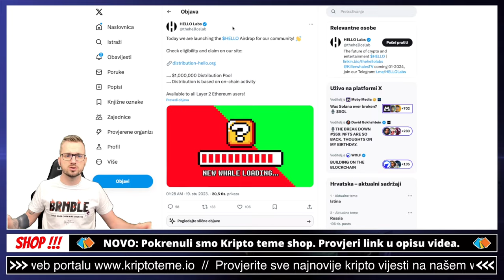OPASNA KRIPTO PREVARA !!!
Kriptovalute i prevare kripto prevare

✅ SLUŽBENI LINKOVI

✅ IZDVAJAMO ⤵️

00:00 - kripto intro
00:17 - kripto prevare

kriptovalute
ULAGANJE U KRIPTO
kriptovalute
KRIPTOVALUTE
kriptovalute bitcoin najbolje vrijeme za kupovinu
kripto teme
kriptovalute novosti
kripto prevare
kripto prevara
velika kripto prevara
prevare u kriptu
kriptovalute prevare
prevare u kriptovalutama
kriptovalute prevare